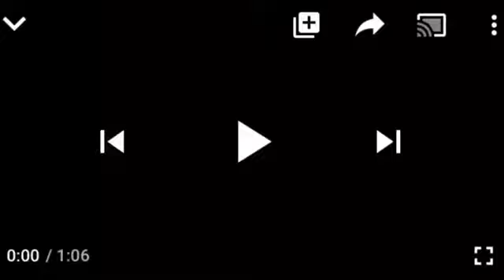Soft voice kill me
(Beat by: the inspo himself Earlsweatshirt - Riot)